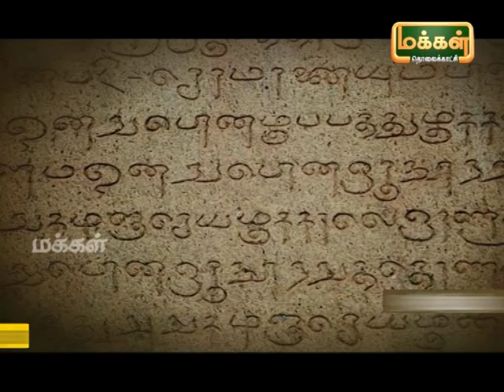Kalaimamani Dr. S.Sunder l Origin of Tamil Music - Pannisai ViththagargaL | Thevaram | Epi 96